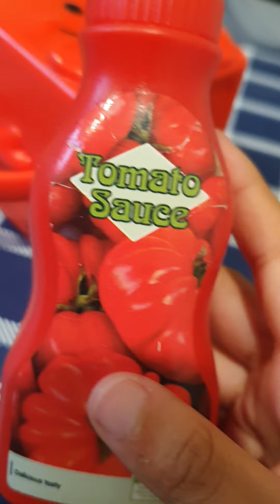Syrup And Blockey Escapes Red Fortress Part 2 - The BigTrevinTv Series - S1 E12